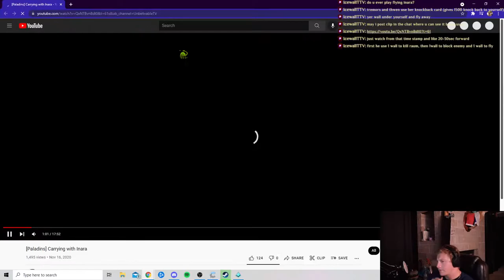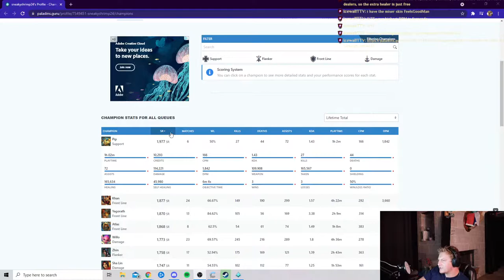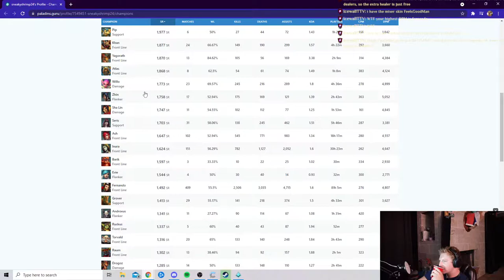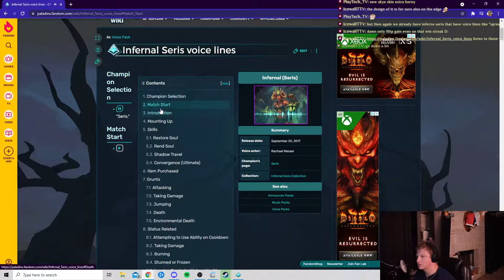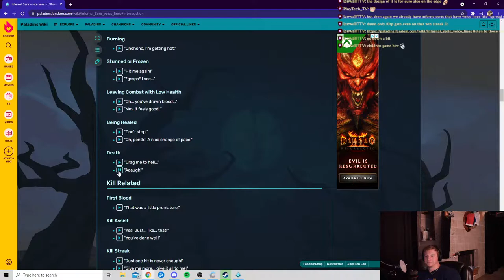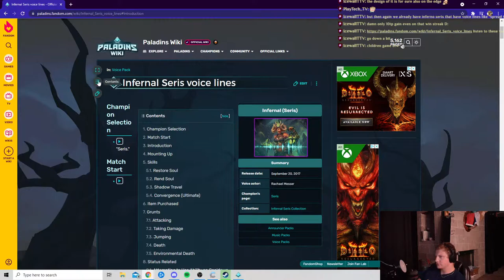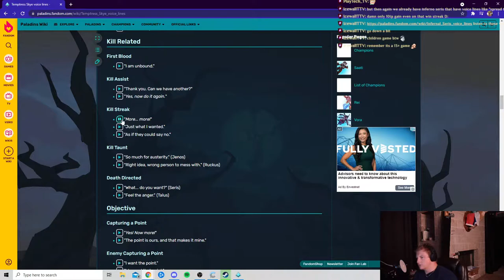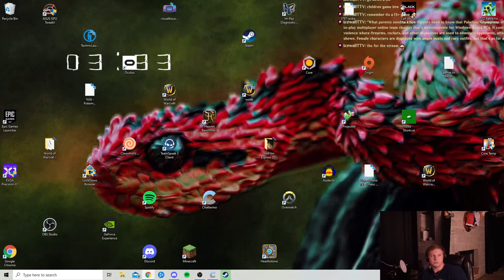actually doing nursing stuff first then gaming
Playing Subnautica: Below Zero